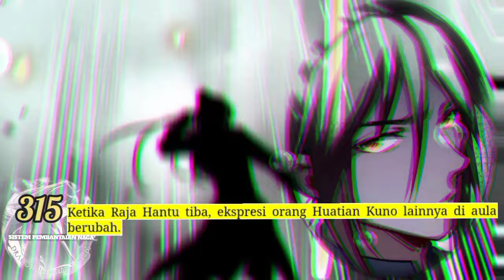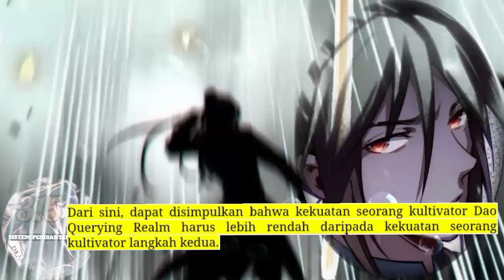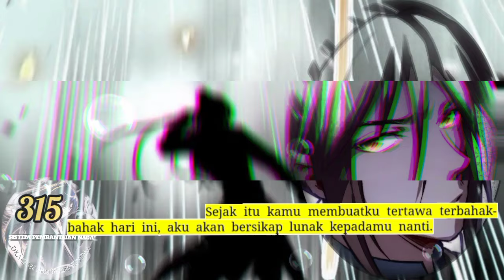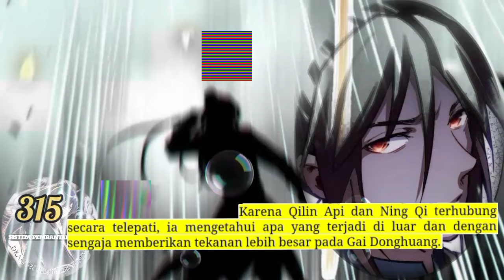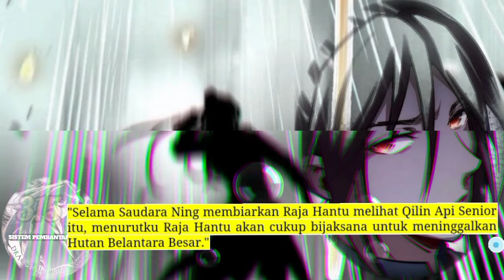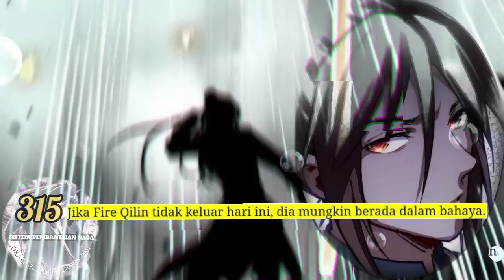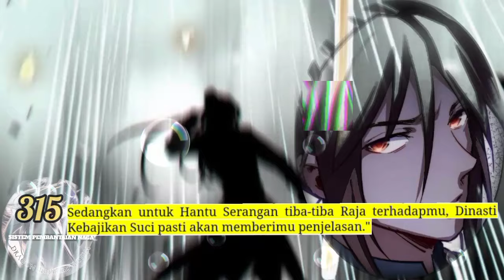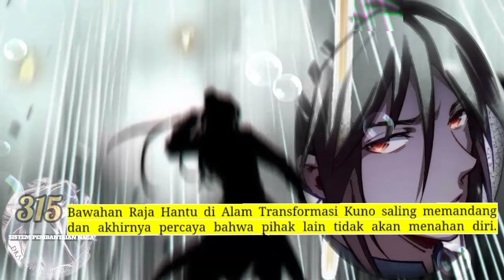Sistem P3mb4nt4i4n Naga season 315